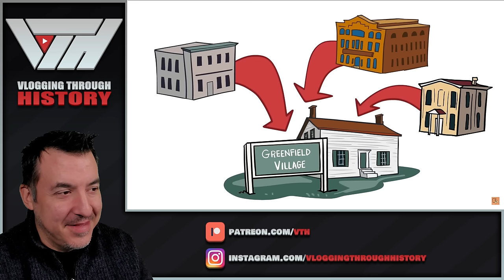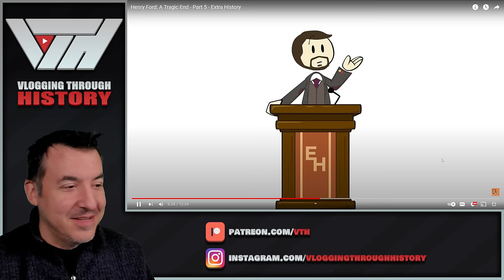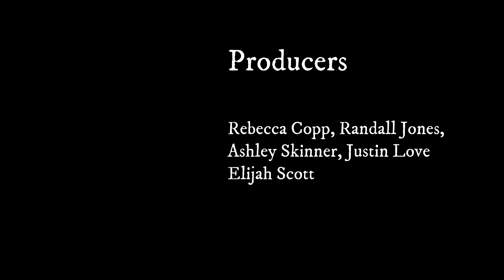Henry Ford Ep 5 - Extra History Reaction